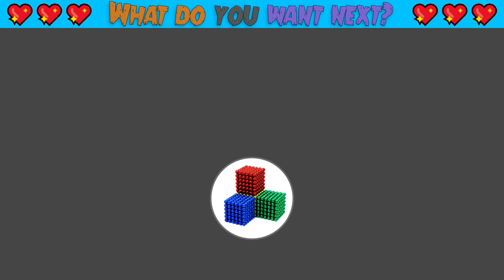DIY - How To Build Bus House For Hamster From Magnetic Balls (Satisfying) | Magnet World Series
DIY - How To Build Bus House For Hamster From Magnetic Balls (Satisfying) | Magnet World Series #24

I build this house for my lovely hamster, i call it is Bus house because it is combined bus car and house :D